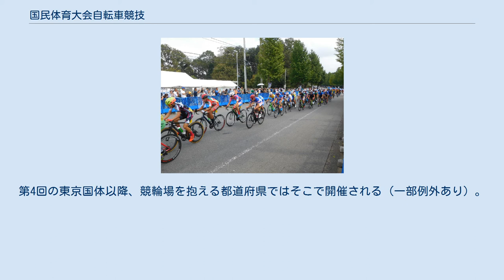国民体育大会自転車競技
いきいき茨城ゆめ国体少年男子ロードレース（2019年） いきいき茨城ゆめ国体で初開催された女子ロードレース（2019年） 右側が3位の今西瑠花（奈良）、中央右が1位の川上唯（徳島）、中央左が2位の伊藤優以（兵庫） 国民体育大会自転車競技（こくみんたいいくたいかいじてんしゃきょうぎ）は、国民体育大会で行われる自転車競技大会である。
 1日目にロードレース、2日目から4日間でトラックレースを実施する。
 大会は男子のみを対象としてきたが、2009年よりトラック3種目で女子エキシビションが開始され、2016年より正式種目化した。
オリンピック（2008年）に男女で採用されていて国体では女子が採用されていない競技は他にレスリング・ウエイトリフティングのみであった。
 第1回大会より開催されている。
トラックレースが自転車競技場で行われるようになったのは、第3回の福岡国体における三萩野自転車競技場（後の小倉競輪場）から。
第1回（近畿国体）は橿原競技場、第2回（石川国体）は金沢市営陸上競技場で行われた。
第4回の東京国体以降、競輪場を抱える都道府県ではそこで開催される（一部例外あり）。
 第74回（いきいき茨城ゆめ国体）より女子のロードレースが導入された。